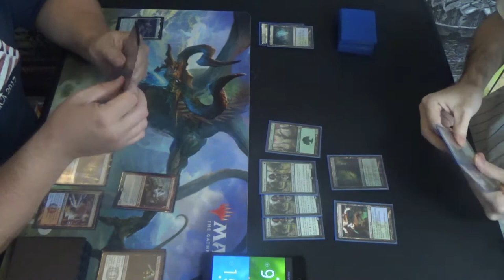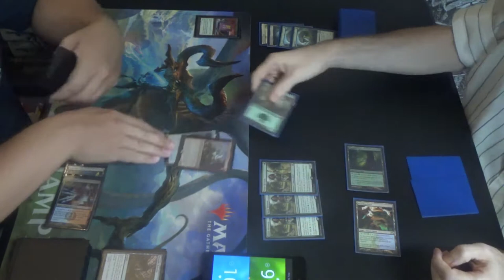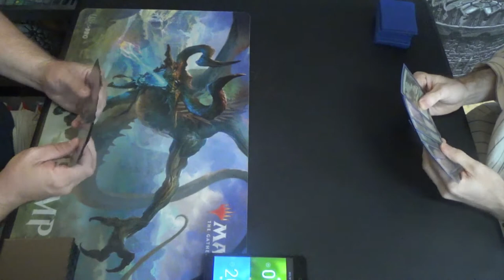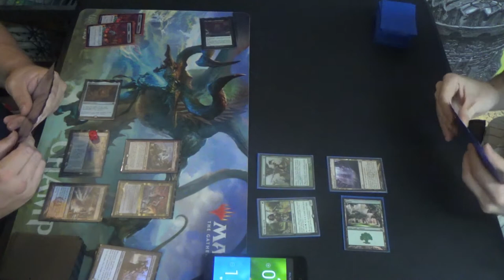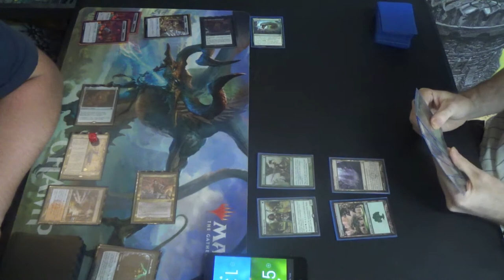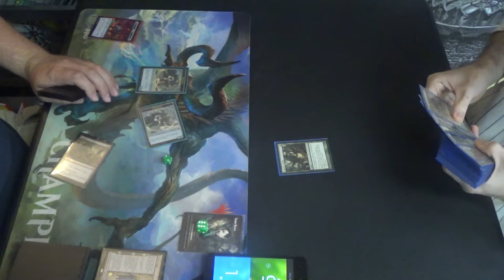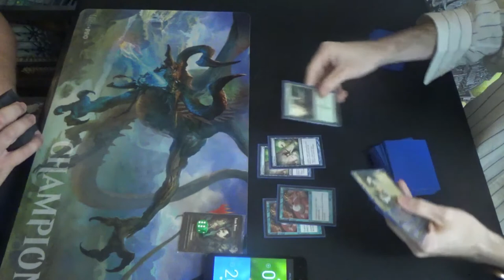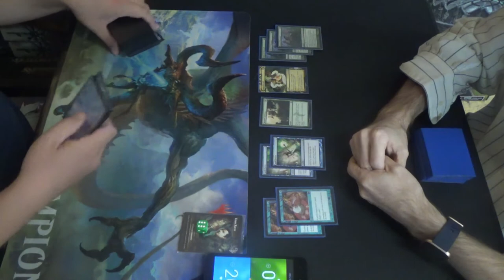Modern MtG — Emry's Kitchen vs. 62-Card Simic Infect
Yes, you read that correctly: 62 cards in Modern Infect. What gives? Well, There's a mill player, and all of my fetchlands get a creature in Dryad Arbor, so I wanted to try something new out. If I were making cuts, then I would drop either Peek, as I think that I have something of a read on my meta, but they serve to give information while replacing themselves, or a couple of fetchlands, since 22 lands is really high for Modern Infect. (It makes sense with the greater land count, however.)

Emry's Kitchen not only implies that the deck is running blue, but also avoids having to mention Asmoranomardicadaistinaculdacar. (Is it just me, or am I the not only one who has gotten tired of people pronouncing the full name when they could just say "Asmo"? To me, it gets old and even annoying after a while, but it's alright.) Apparently, there's more than one flavor of Grixis Kitchen, so the more specific name helps to clarify its gameplan.

Here's the decklist that I was running at the time:
Creatures (13)
4 Blighted Agent
4 Glistener Elf
4 Noble Hierarch
1 Spellskite
Instants (19)
2 Become Immense
4 Blossoming Defense
4 Might of Old Krosa
2 Peek
1 Snakeskin Veil
2 Spell Pierce
4 Vines of Vastwood
Sorceries (8)
4 Distortion Strike
4 Scale Up
Lands (22)
3 Breeding Pool
1 Dryad Arbor
1 Forest
4 Inkmoth Nexus
4 Misty Rainforest
2 Pendelhaven
3 Verdant Catacombs
2 Waterlogged Grove
1 Windswept Heath
1 Yavimaya, Cradle of Growth
Sideboard (15)
1 Dissenter's Deliverance
1 Gaea’s Blessing
1 Grafdigger's Cage
3 Nature’s Claim
1 Piracy Charm
2 Relic of Progenitus
2 Shapers’ Sanctuary
1 Spellskite
3 Veil of Summer

Here's my first game with 62-card Infect, along with hundreds of other Modern Magic games:

Thanks to our patrons:
LinkXNess
Mason Smith
Spidizzler